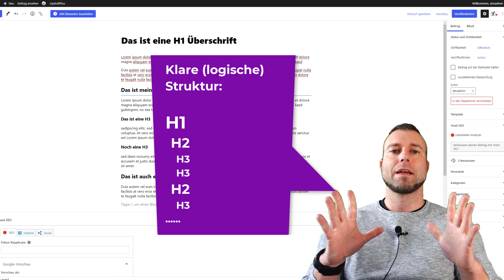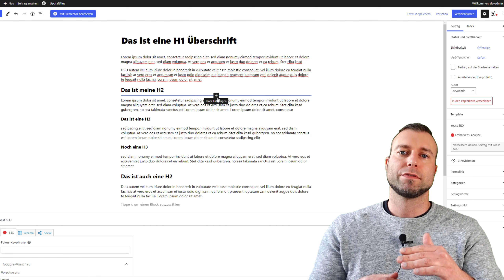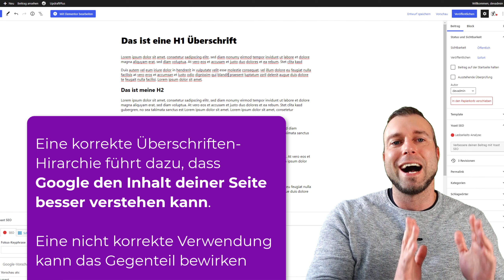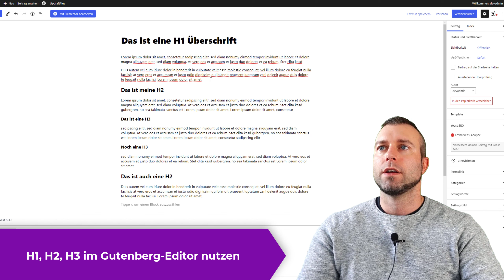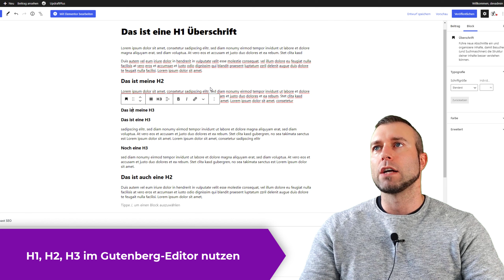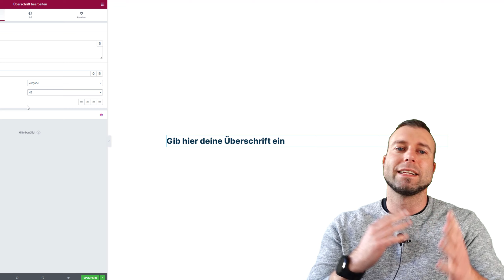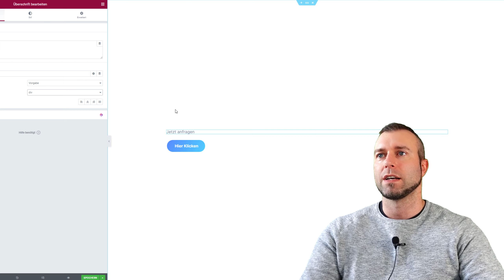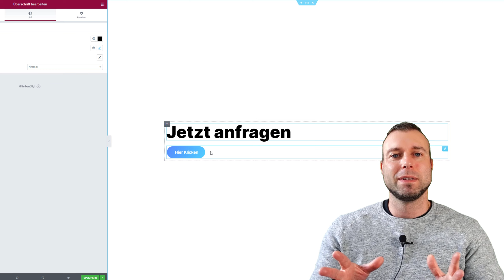H1, H2, H3 👉🏻 korrekte Struktur für bessere Rankings (SEO Überschriften)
In diesem Video zeige ich dir, wie du Überschriften HTML-Tags (H1, H2, H3, H4, etc.) richtig nutzt und so deine OnPage SEO verbessern kannst.

📑 Inhaltsverzeichnis:
00:00 Einleitung
01:17 H1, H2, H3 richtig nutzen (Hierarchie)
06:46 Wie ließt Google deine Seite
09:31 Überschriften im WordPress Gutenberg Editor
11:15 Überschriften in Page Builder (Elementor)
12:37 Überschriften SEO Fehler

📌 Kurzbeschreibung:
Eine korrekte Überschriften-Struktur bzw. Hierarchie ist essentiell, damit die Crawler der Suchmaschinen (Google und Co) den Content deiner Seite richtig lesen und interpretieren können.
Die korrekte Verwendung besteht darin, dass jede Seite nur einen einzigen H1 Titel enthält. Die weiteren Unterüberschriften sollten dann H2-Überschriften sein. Wenn du unter H2 weitere Unterüberschriften nutzt, dann sollten dies H3-Überschriften sein.
Wenn du diese klare Hierarchie nicht einhältst, kann es sein, dass Google den Inhalt deiner Seite nicht richtig interpretieren kann.
H1, H2, H3 sollten NICHT aus Styling- oder Design-Gründen verwendet werden, sondern dienen ausschließlich zur korrekten Strukturierung deiner Inhalte.